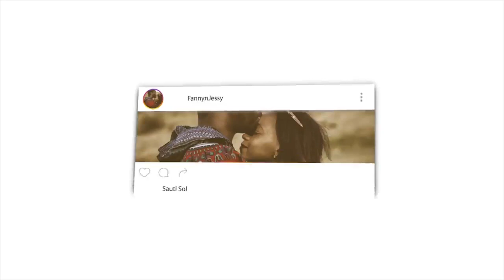Imam Omar Suleiman "Reviving a Dead Heart" Friday Sermon 1.1 | REACTION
📖 REACTION DEFINITION:

. re·ac·tion
rēˈakSH(ə)n/
noun

Fanny&jessy
Haspolat-lefkosa,via mersin 10,Turkey (cyprus international university)
mersin, turkey,99010